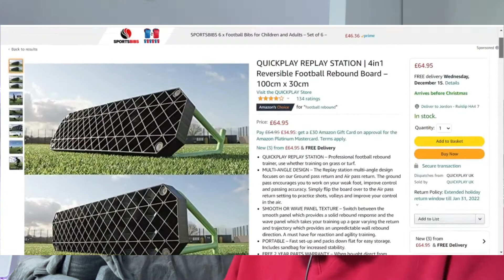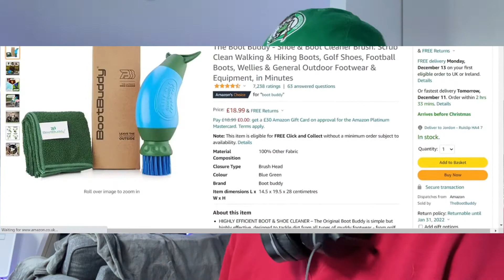WAS NEMANJA VIDIC BETTER THAN VAN DIJK??? REACTION!!!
GEAR TO IMPROVE YOUR GAME:
QUALITY PASSING REBOUNDER
BASIC REBOUNDER
REBOUND NET
WEIGHT VEST
BOOT BUDDY